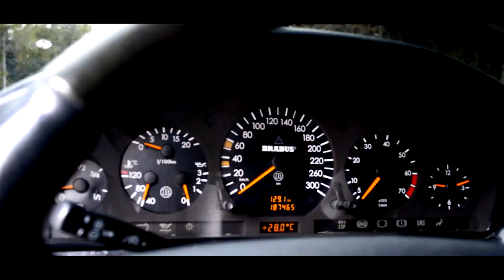Mercedes benz s500 w140